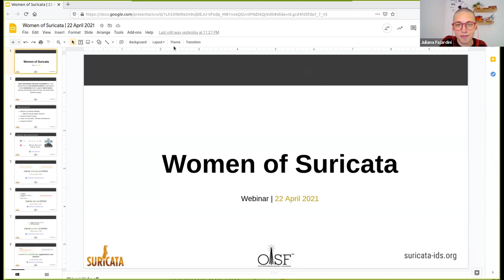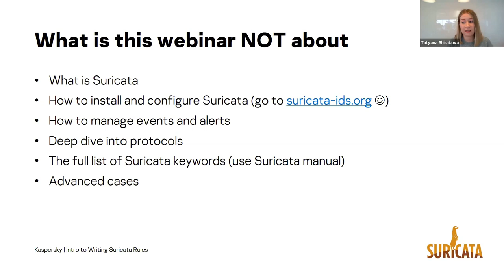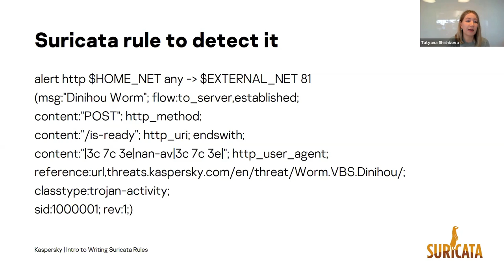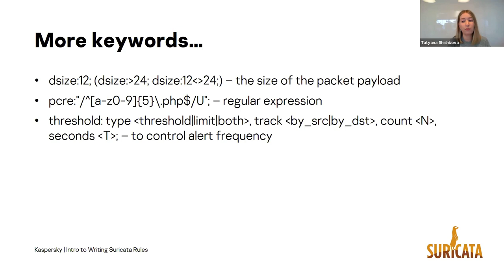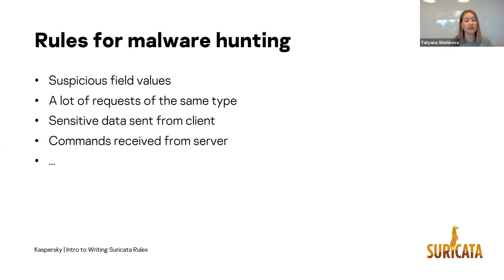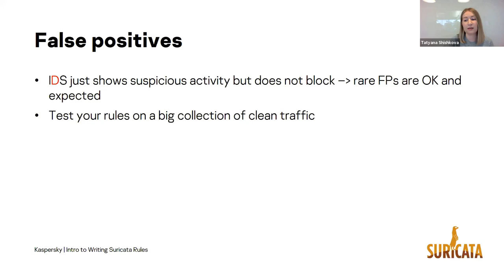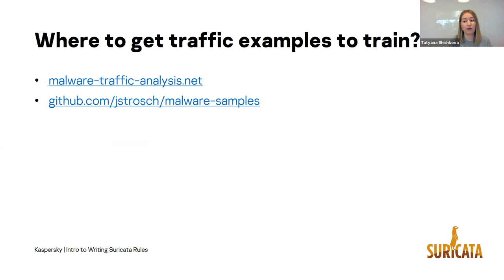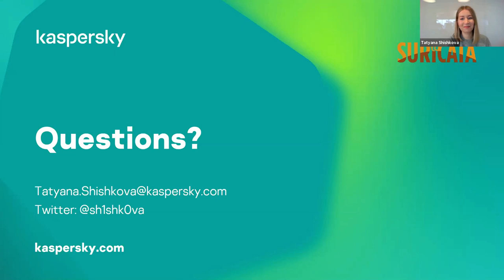Webinar - An Introduction to Writing Suricata Rules with Tatyana Shishkova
Women of Suricata bring you another meetup with our founding member and a very well reputed malware analysis expert -- Tatyana Shishkova!
This talk will explore the Suricata rule syntax and use interesting parts of network traffic to highlight how to create custom rules. We will also explore keywords, where to find resources and how to avoid false positives.

Our Speaker - Tatyana Shishkova
Tatyana is a Senior Malware Analyst specializing in reverse engineering (currently Android platform, previously Windows), threat intelligence and network intrusion detection (Suricata). She speaks at cybersecurity conferences, teach newbies and conduct webinars. She has a Specialist's degree in Applied Mathematics and Computer Science from Lomonosov Moscow State University.